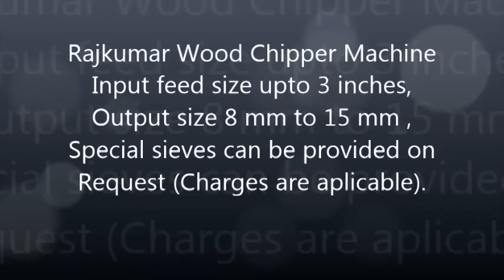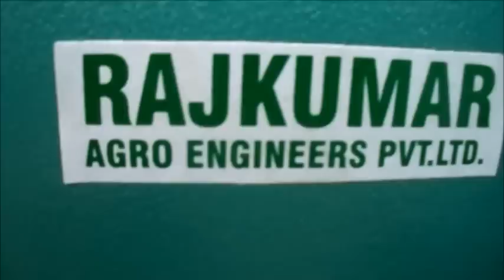Wood Chipper, wood crusher,wood shredder,shredder,wood pulveriser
The wood chipper RJK WSM - 600 machine with 20 HP Electric motor , the production capacity is 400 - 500 Kg/Hr.